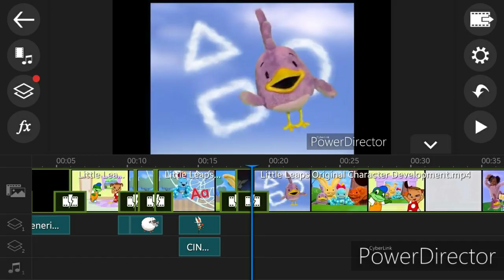{YTP} Generic Leaps